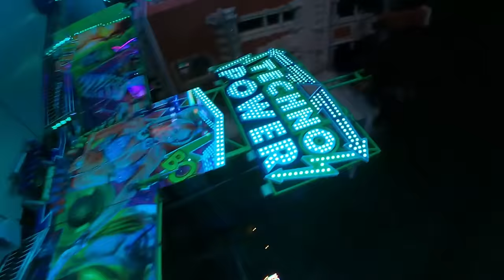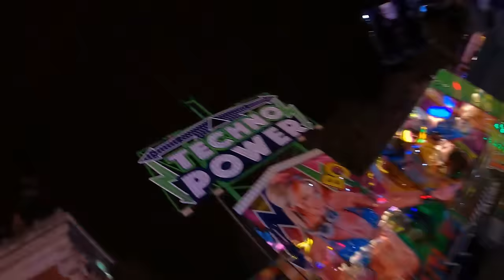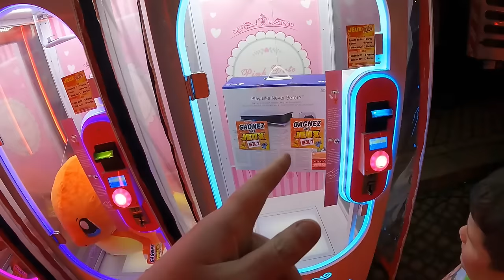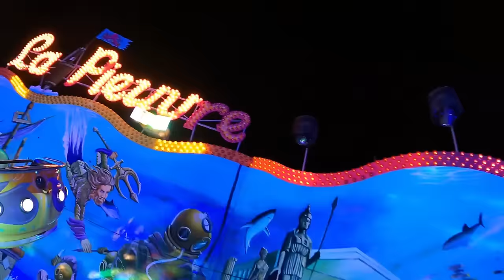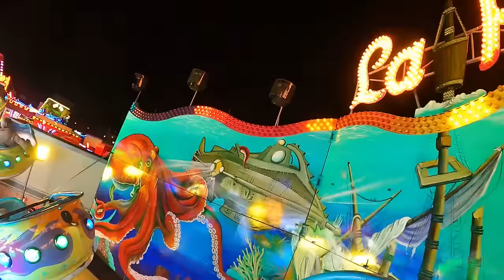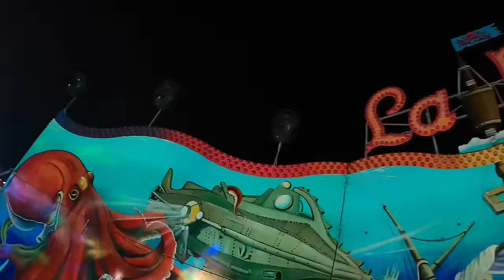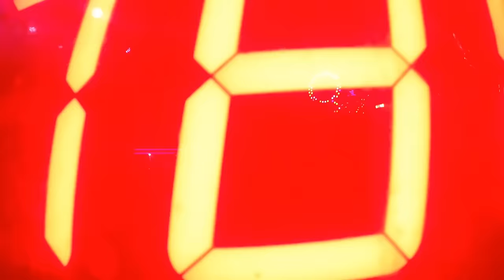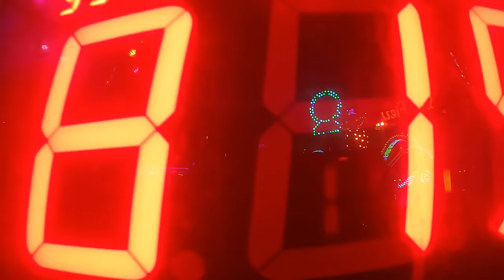WE WENT TO FRANCE! 🇨🇵 Calais Winter Fair 2024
Welcome to our first vlog of 2024 and we start of in France, at the Calais winter fair!

In this vlog we take a full walkthrough and lots of on ride POVs of our first visit to France, featuring all new rides and new ride types!

Skip to the best bit;
0:00 Intro
3:30 Tour/Walkthrough
15:57 King Loop
20:56 Master Dreams (p1)
30:02 Fun House
41:08 Snow Speeder
50:26 Techno Power
54:06 Air One Maxxx
59:08 Crane Tour
1:01:28 La Pieuvre
1:09:15 Cranes
1:12:43 Master Dreams (p2)
1:19:50 Round Up Of Event
1:26:33 Punch bags
1:28:53 Outro